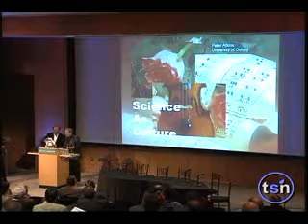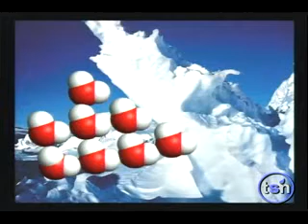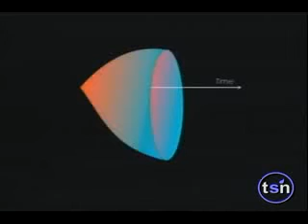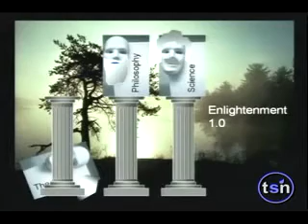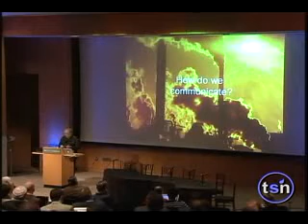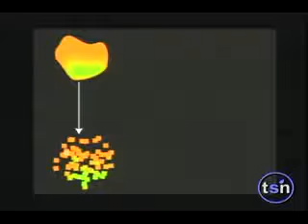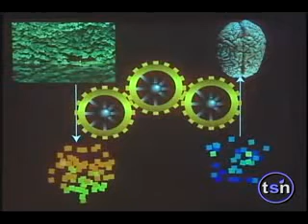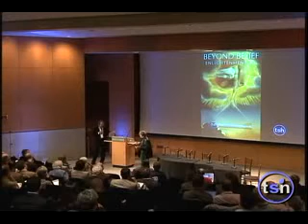17. Peter Atkins - Beyond Belief 2007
This is from the Beyond Belief 2007 Conference, "Enlightenment 2.0." It is an excellent source of views on secularism, atheism, religion, and science. The lecturers are world renowned and their lectures here are incredible - how they manage to squeeze so much information into such concise presentations is incredible.

This video (along with all the others) is intended for educational purposes and has only been released here on YouTube so that it might reach a broad audience ever hungry for knowledge.

However, that being the case, a lot of people worked very hard to make these presentations possible. I am, of course, referring to the members of The Science Network who deserve full credit for this. If you enjoy these presentations, consider purchasing them on DVD or simply donating to this wonderful institution

The Science Network (to my knowledge) owns the copyright to this material and should they ask me to remove it, I will.